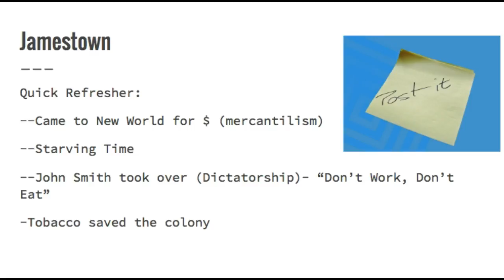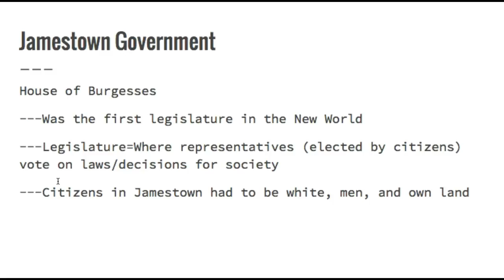Jamestown Colonial Government